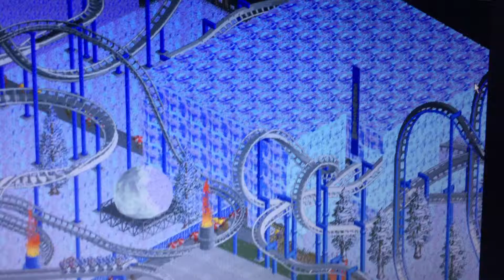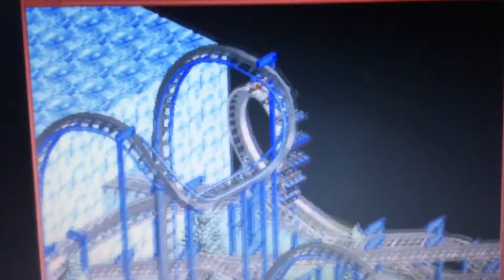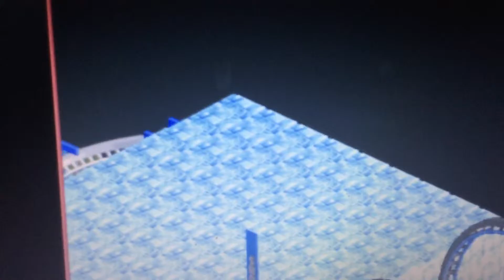RCT2 Snowstorm (Roston Theme Park)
This is my first recording of my roller coasters in my huge theme park of mine and my personal classic the snowstorm it is a inverted roller coaster and is a newer and upgraded version of it hope you enjoy this video and there is more to come soon